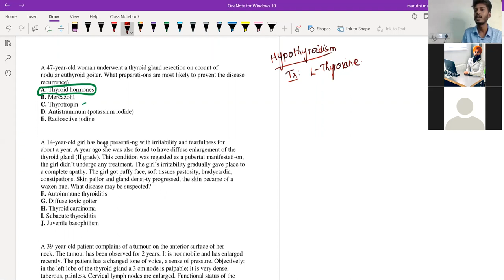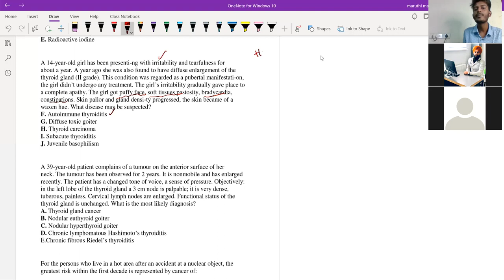thyroid gland (krok2 class 1 live lecture)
integrated discussion of thyroid gland surgery and medicine.
for all exams such as mci screening,krok2,usmle step2